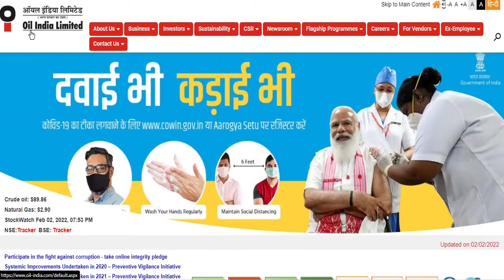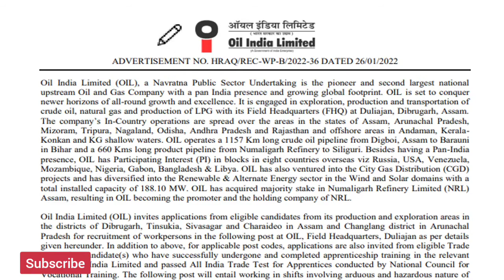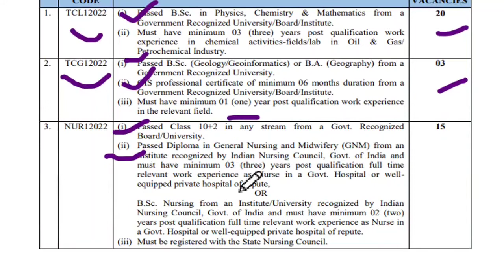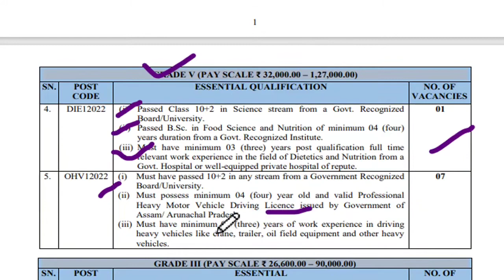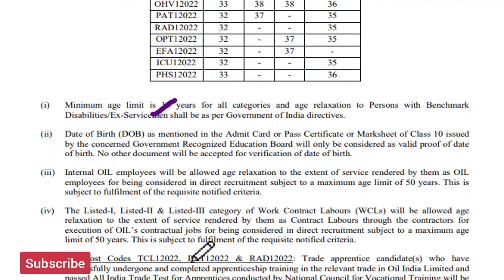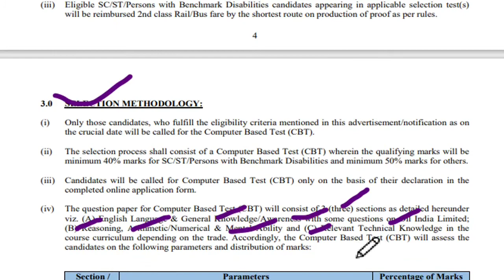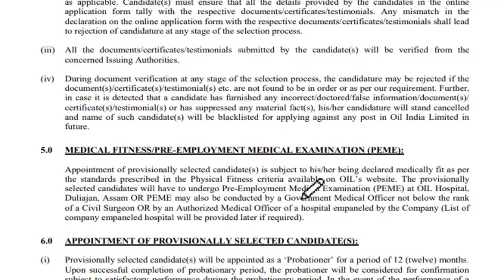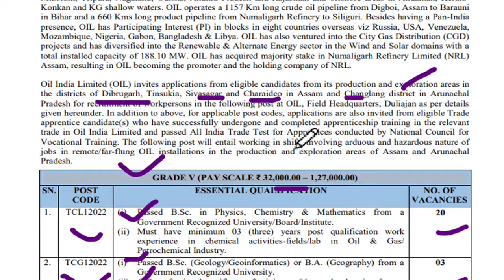OIL Recruitment 2022 | Salary ₹ 35,000/- | Oil India Limited Recruitment 2022 | Latest Jobs 2022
Oil India Limited has Inviting Online Application Form for the Recruitment of Grade V – 62 Posts . Those Candidates are interested in the Following Process of Oil India Permanent Recruitment 2022 Form & complete the Required Eligibility Criteria Can read the Full Notification and Apply offline for Oil India Limited.